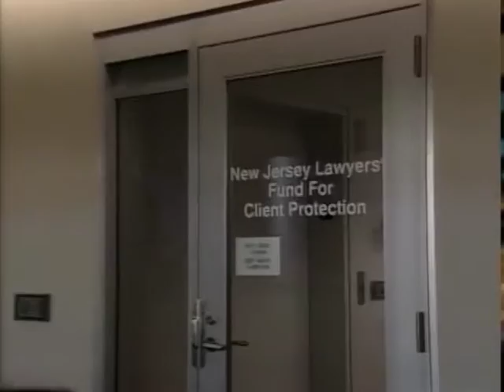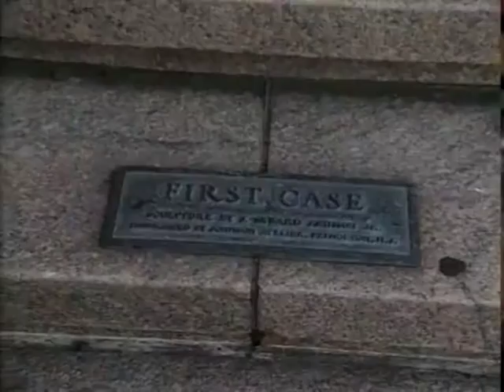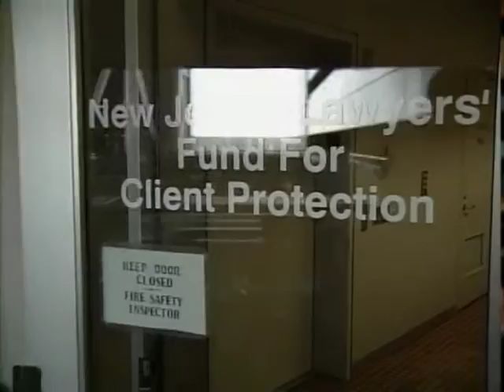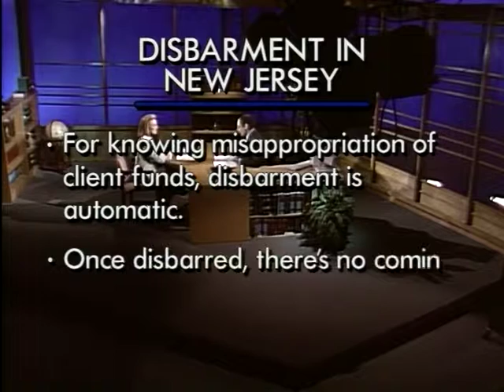Due Process: Ethics (Aired: 1997)